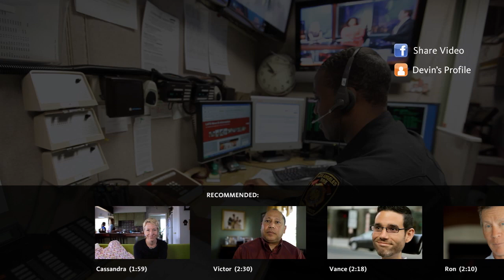I'm a Mormon, LA Firefighter, and Heart-Attack Survivor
A Mormon Los Angeles firefighter and paramedic, Devin Gales, discusses adversity and the strength he finds in the scriptures and his family. to know more.